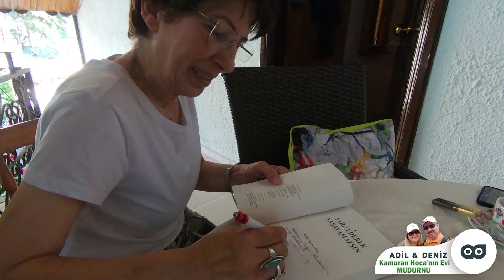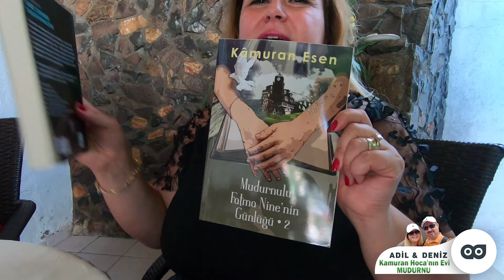Kamuran Hoca'nın Evi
Mudurnu sokaklarında dolaşırken Kamuran Hoca’nın evini gören durup bir daha bakıyor ve uzunca bir süre karşısından ayrılamıyor. Hayranlıkla seyredenler, selfie ve fotoğraf çekenler her gün bildik, tanıdık görüntüleri oluşturuyorlar. Yörenin halkı kendisine kısaca “Kamuran Hoca” diyor. Zira kendisi emekli öğretmen. Bunun yanında ayrıca iyi bir yazar. Yayınlanmış çok sayıda eseri var.

Kamuran Hoca’nın evi de kendisi gibi harikulade bir yapı. Ahşabın renkleriyle uyumlu pembe sakız sardunyaları evin her tarafından yerçekimi ile dans ediyor. Bu masalsı yapının sahibinin de yüreği geniş, zeki, misafirperver bir cumhuriyet kadını olması hiç şüphesiz değerini artırıyor.

Biz bir Pazar günü kendisini Mudurnu Belediye Başkanı Sn. Necdet TÜRKER ve değerli eşi Sn. Süheyla TÜRKER ile beraber ziyaret ettik. Kendisi gibi zarif çikolata ikramı iliştirilmiş kahvesini yudumlama onuruna eriştik. Kamuran Hoca’nın evi bizim için Mudurnu gezimizin unutulmayacak bir durak noktası oldu. Ziyaretimize ilişkin izlenimlerimizi bu videoda toparladık. Sadece Kamuran Hoca’nın güzel sohbetine dahil olmakla kalmayıp, bu güzel evin bir de içinden dışarıya bakma şansını elde edeceksiniz.